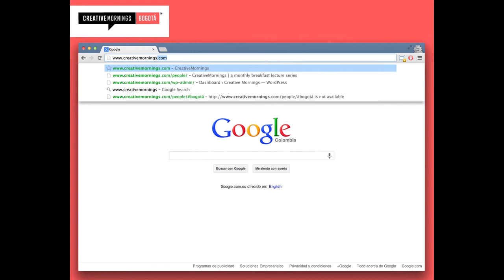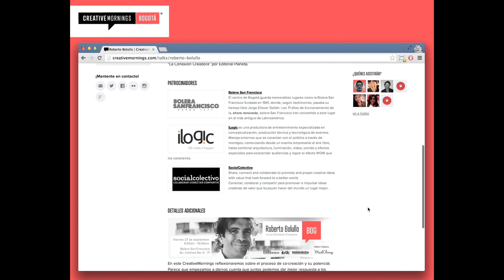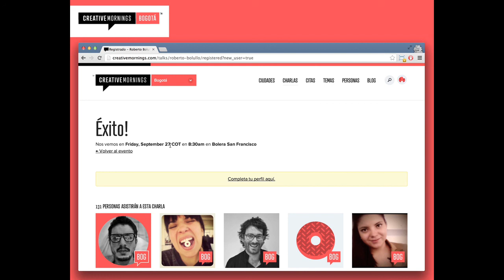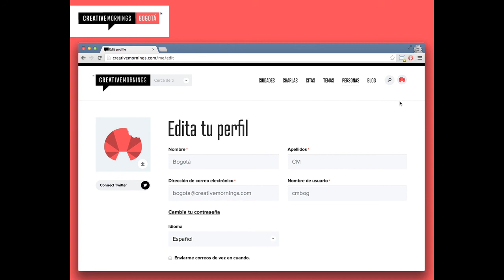Roberto Bolullo: ¿Cómo registrarte en el nuevo sitio?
¿Cómo registrarte para el próximo CreativeMornings con Roberto Bolullo?

Roberto Bolullo at CreativeMornings Bogotá, September 2013. Free events like this one are hosted every month in dozens of cities. Discover hundreds of talks from the world's creative community